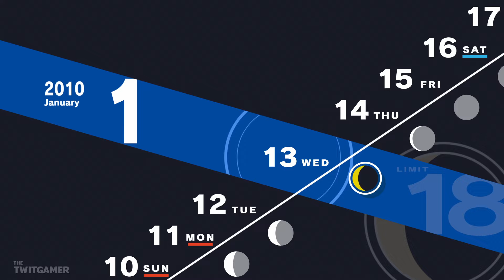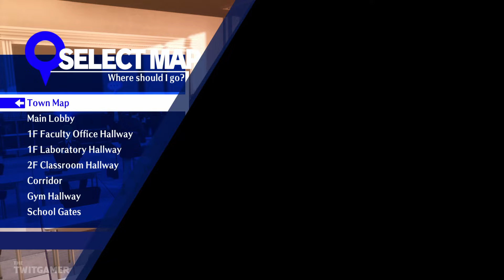Junpei's Final Linked Episode | Persona 3 Reload | Let's Play Part 96 (Spoilers)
More of Aigis' social link and Junpei has a heart to heart during his Linked Episode.

💻 *_CHAPTER OVERVIEW_*

0:00 Chapter Select
0:15 Aigis
19:42 Linked Episode
28:11 Back to Aigis

🍮 *_PLAYLIST_*

Persona 3 Reload is available on PS4, PS5, Xbox One, Xbox Series X/S & PC. The gameplay for this playthrough will be captured at 60 FPS on the PlayStation 5 version!

If you like my Persona 3 Reload videos be sure to share and like the video! It all helps!

☕ *_TWIT LINKS_*

🧚 *_PERSONA 3 RELOAD GAME INFORMATION_*

➤ *Platforms:* PS4, PS5, Xbox One, Xbox Series X/S, PC
➤ *Genre:* RPG
➤ *Language Options:* English, Japanese
➤ *Publisher:* Sega
➤ *Developer:* P-Studio